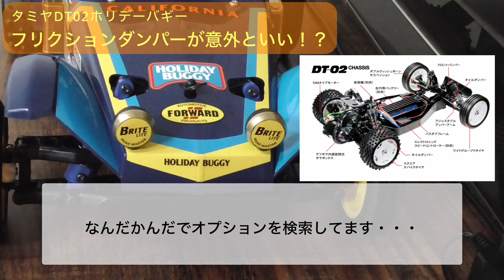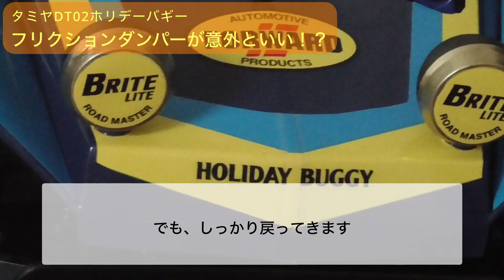【RCライフ】タミヤDT02ホリデーバギーのフリクションダンパーが意外といい｜Tamiya Holiday Buggy friction damper is surprisingly good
先日、やっと時間ができてホリデーバギーが完成しました。
フルベアリング以外は、まだ、どノーマルです。
できるだけノーマルでいきたいと思っています。
ホリデーバギーのサスペンションはフリクションダンパーです。
オイルダンパーと違ってピョンピョン跳ねるイメージがあるのですが、実際はどうでしょうか。
まだ、未走行ですが、なんかいい感じなんですね。
オイルダンパーのようなしっとり感はありませんが、なんか嫌な跳ね方をしない！？
フリクションに塗るグリスを少なめにした影響なのか。
実際に走っていないのでどうなるかわかりませんが、とりあえずいい動きをしているので、参考になればと動画にしてみました。